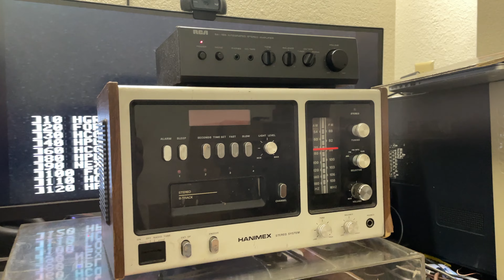Making Ceramic Phono Cartridges Sound Good: High Impedance Input versus Velocity Equalizer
We showcase the differences between using a high impedance input and a velocity equalizer to use a ceramic cartridge.

Many cheap turntables like the suitcase record players lack a proper high impedance input, while some other models are properly matched.

Some stereo receivers, as magnetic cartridges were becoming popular in the late 60s-70s, also began adding a velocity equalizer switch to use ceramic cartridges on a standard magnetic phono preamp, while budget receivers still used a high impedance input, such as my Hanimex PS 1000, for the ceramic cartridges used on their turntables.

A popular mini amplifier, the Realistic SA-150 and SA-155, has a built in velocity equalizer circuit to use ceramic cartridges on the pre-existing MM preamp (with the SA-155 also being sold under the Optimus and RCA brands).

For reference, I also threw in my Micro-Acoustics MA-2002e, which uses an electret transducer which works similar to a ceramic cartridge, but requires a standard phono preamp.

Highlights:
00:00 Titlecard
00:20 Introduction
00:40 Equipment
00:52 Cartridge
01:02 Comparison